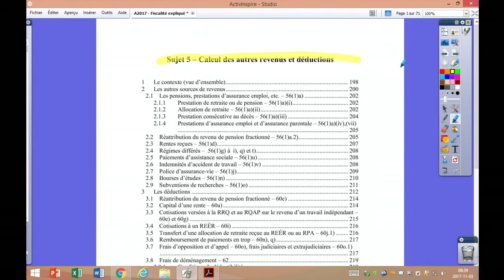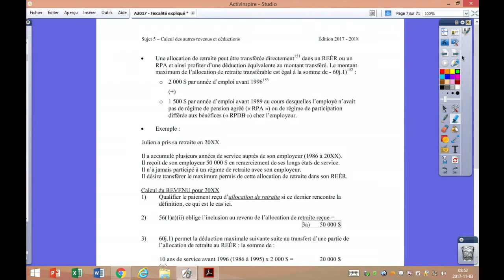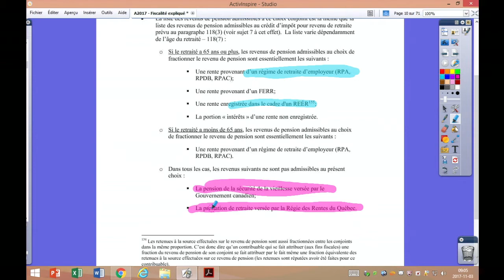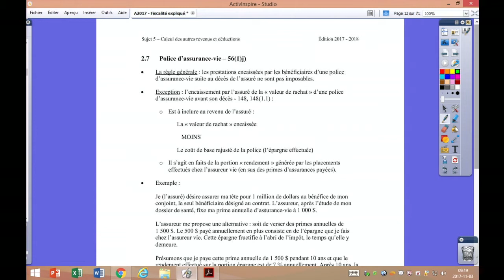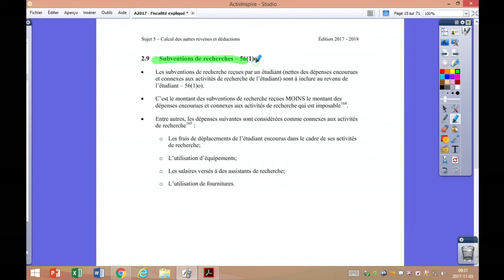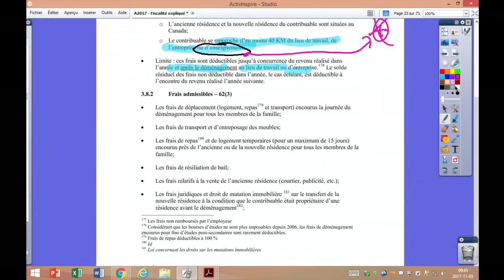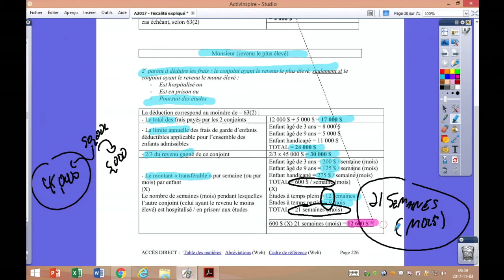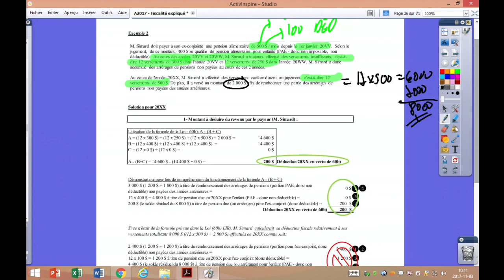Calcul des autres revenus et déductions [Captation de cours en classe-Prof. Boivin]-2017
Calcul des autres revenus et déductions
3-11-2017